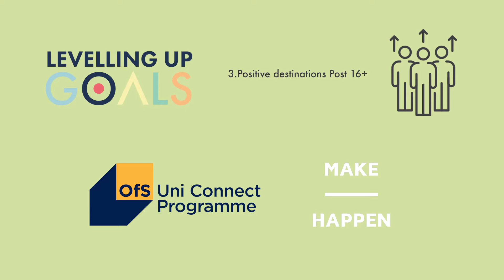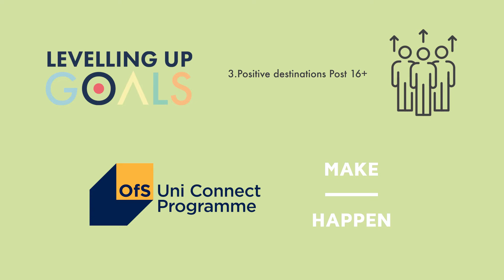The Levelling Up Goals | Goal 3: Positive Destinations Post 16+ | Hosted by Make Happen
Hosted by University of Essex, on behalf of Make Happen, Rt Hon Justine Greening & Deputy Vice-Chancellor Professor Lorna Fox O’Mahony are set to lead a virtual panel discussion around Levelling Up Positive destinations Post 16+ which would see every young person and adult have the choice of a high-quality route in education, employment or training. The panel will be chaired by Iain Dale, one of Britain’s leading political commentators, broadcasters and writers.